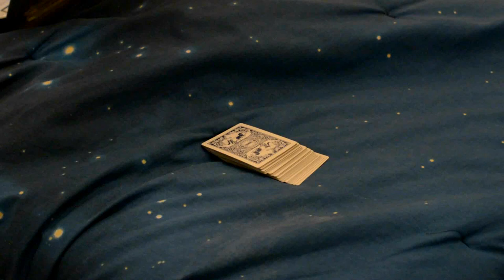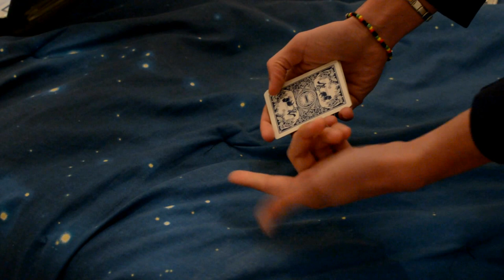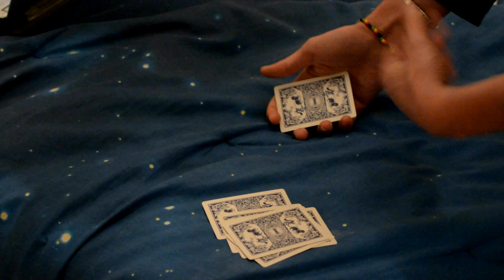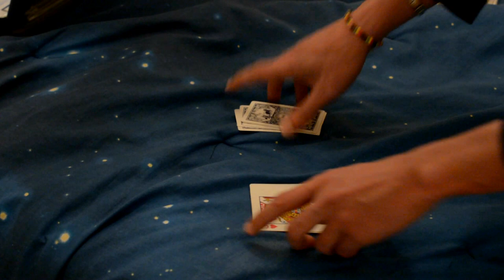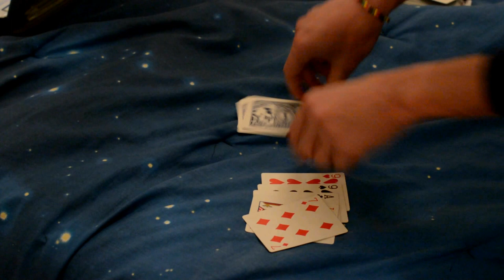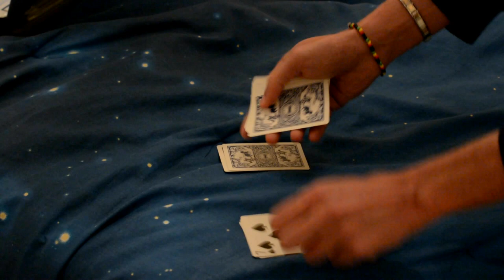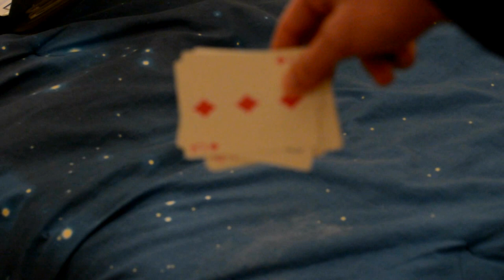MAGICBOY T'INSEGNA I SUOI GIOCHI DI CARTE!!(NUOVO MAGICO CANALE)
LA SPIEGAZIONE "ACAAN 10"!!!
UN MIRACOLO..ALLENATEVI.